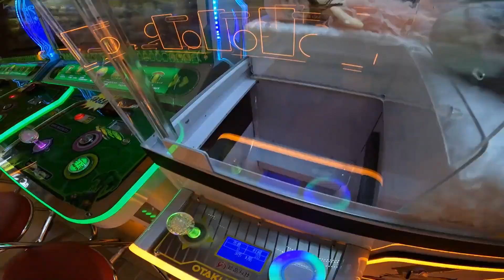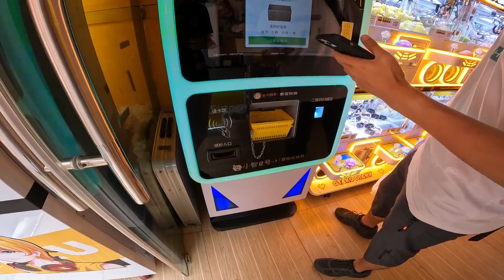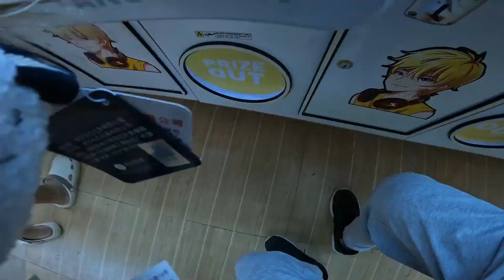这娃娃机店的名字，让人感觉里面有不少好东西啊！？抓娃娃